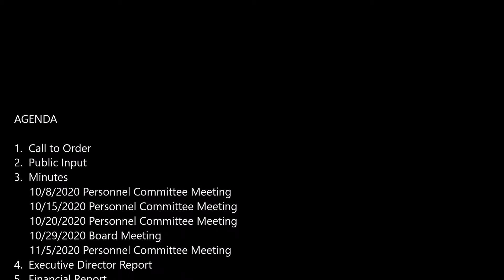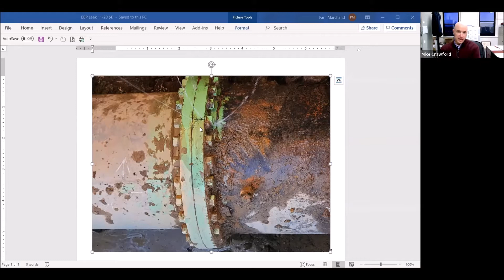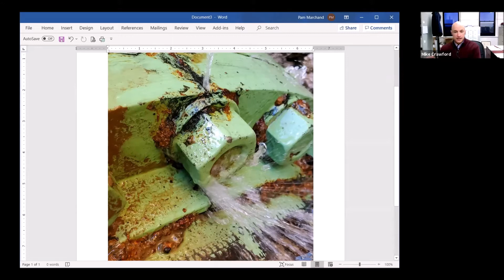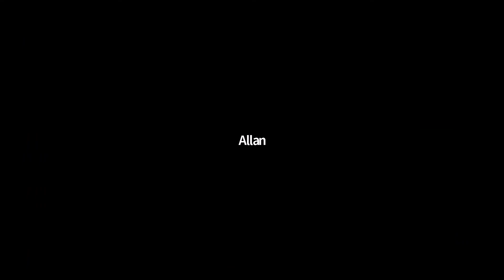Bristol County Water Authority - Board of Directors Meeting - 2020-11-18